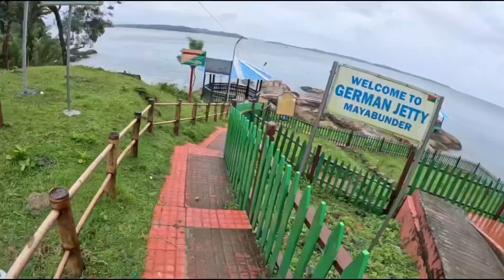My first time in North Andaman Mayabunder || Daily vlogs video || Sumankumarvlogs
Sumankumarvlogs

How to go mayabunder Islands 2024
Mayabunder keisa jagye
Mayabunder kisme jaye bus or ship
How can I go to north Andaman Mayabunder Islands 2024